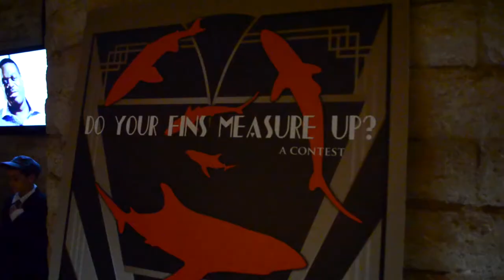Clydesdale Films 2013 Highlight Reel | Scottsdale Video Marketing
Scottsdale/Phoenix Video Marketing, Storytelling, Videography